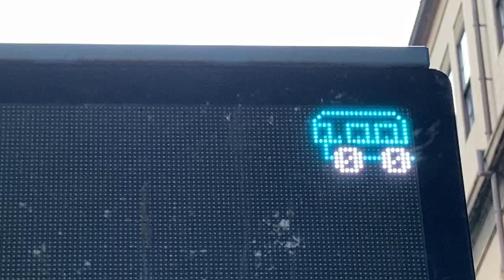臺北郵局 公車站牌(バス停) 公車動態顯示(バス接近情報) LED顯示器(LED電光掲示板) (25.046662499990067, 121.51132936466117)